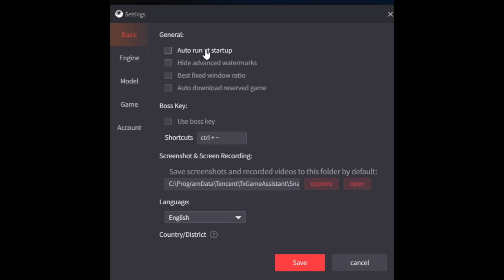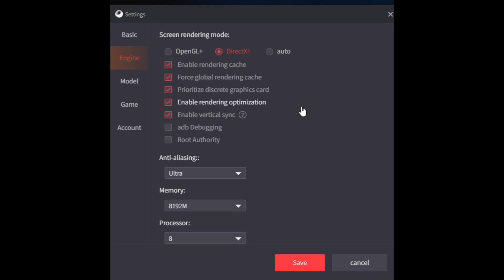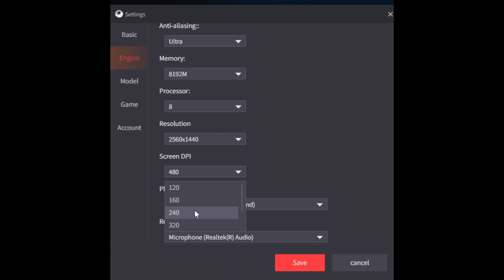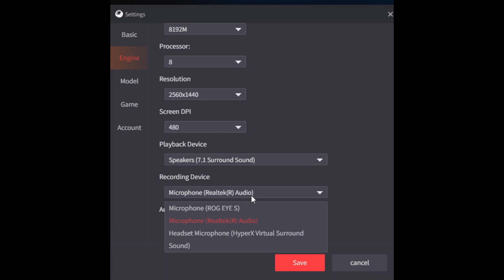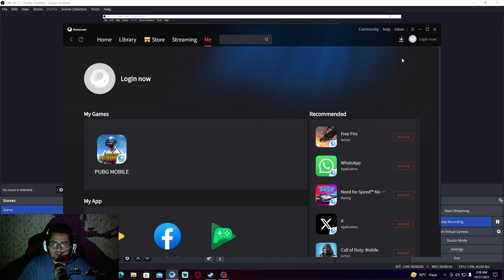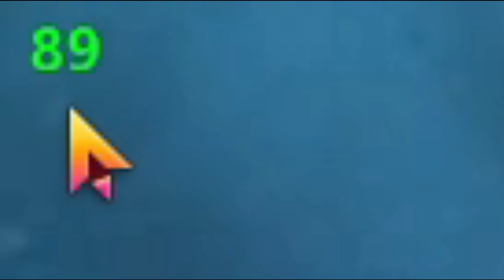Gameloop Emulator Best Setting For PC